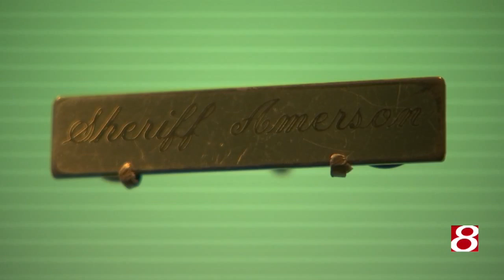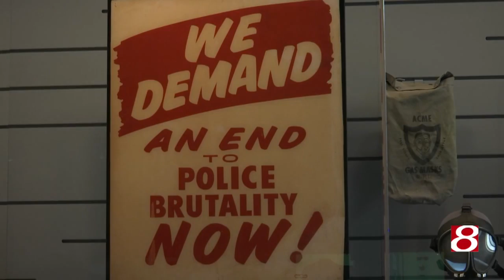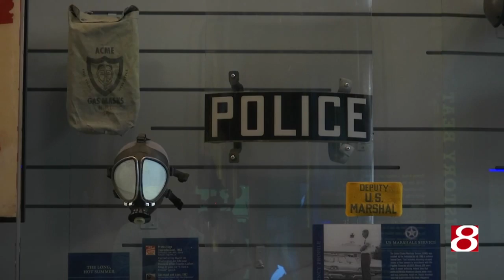One man's role in improving public safety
Hidden History